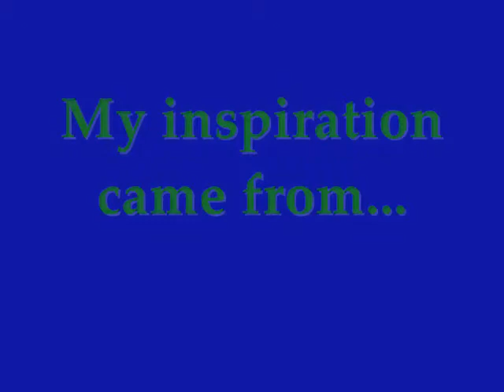Entry for iwanted2c1video's contest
This is a look inspired by tribal designs. I think they are really cool looking so i thought i would try out my hand at making a tribal "mask". I hope you like it!!